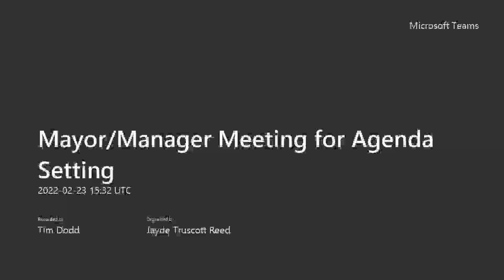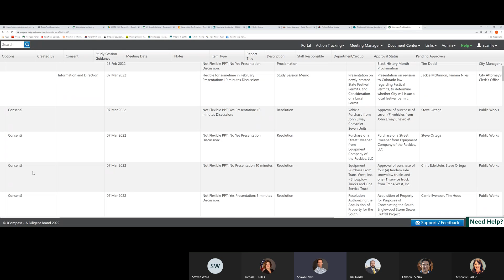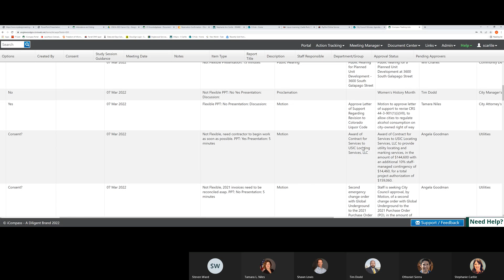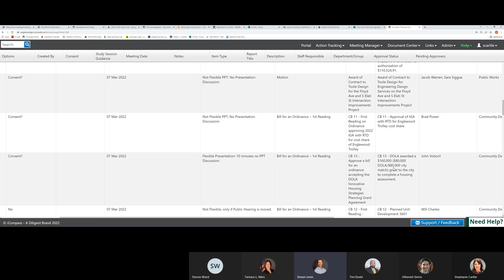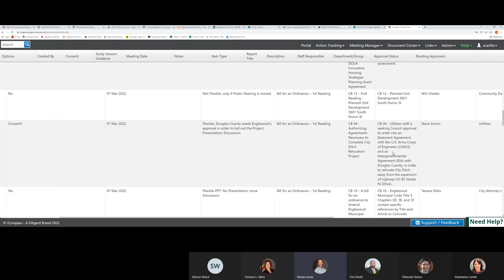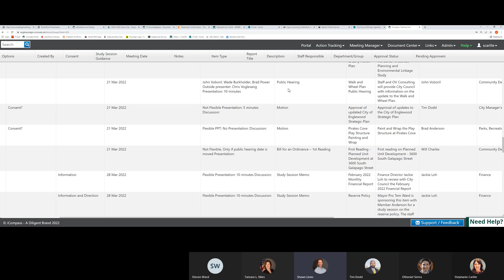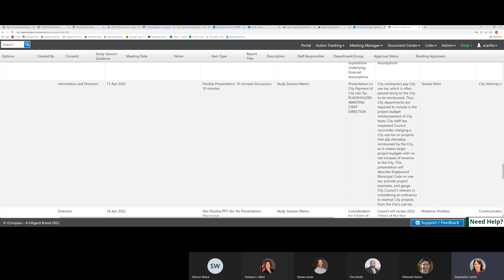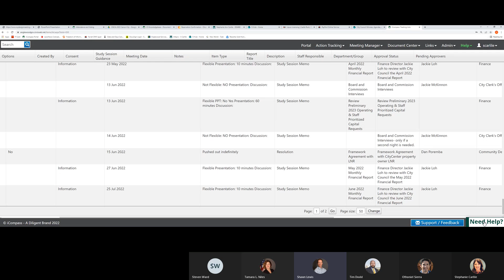Mayor Manager Meeting for Agenda Setting 23-Feb 2022